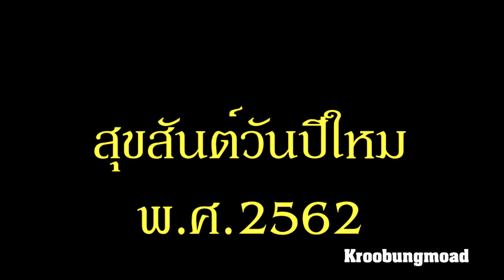ควงสองไม้ l มาอวยพรปีใหม่ทุกท่านกันครับ Happy New Year 2019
รวมตัวนักเรียนคฑากร ในอำเภอชะอวด ในการมาควงสองไม้ และอวยพรทุกท่านให้มีความสุขเนื่องในวันปีใหม่ 2562